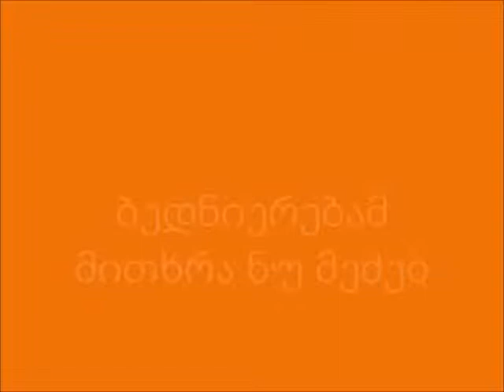My Movie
BEDNIEREBAM MITXRA NU MEDZEB- GIORGI VASADZE